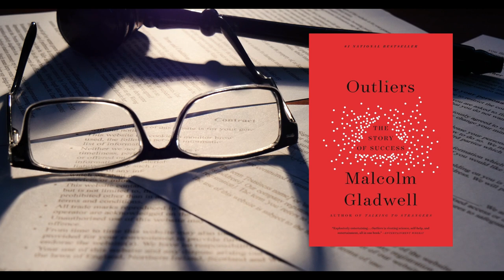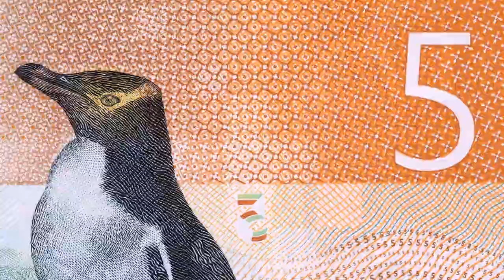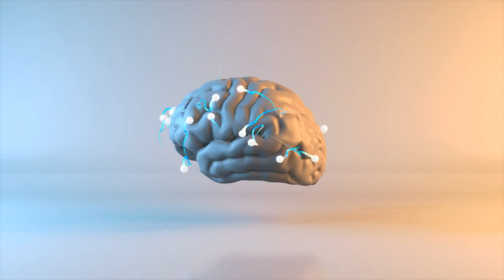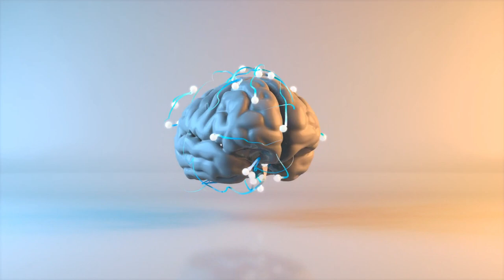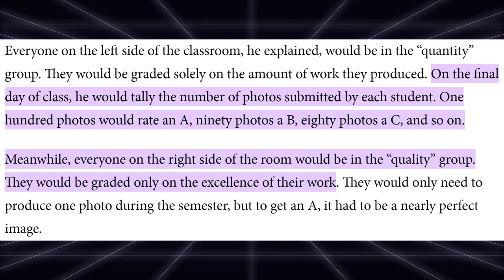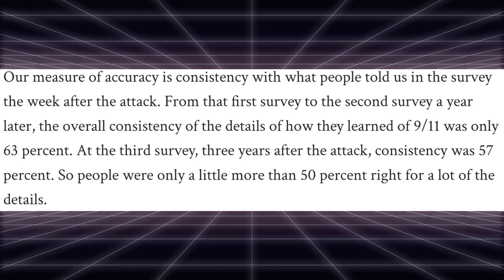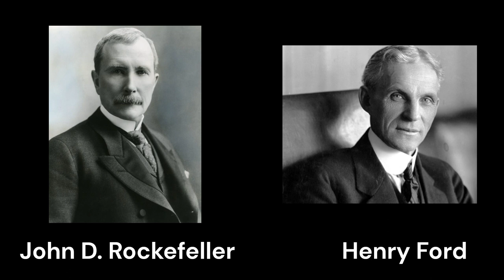Outliers & My Fallible Memory & Atomic Habits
Thanks so much for stopping by my little video.

Sources and Additional Information:

Gladwell, M. (2008). *Outliers: The Story of Success*. Penguin.
Clear, J. (2018). *Atomic Habits*. Random House.
Photography Class Excerpt the final day of,the excellence of their work]

Debunking 10,000 Hours:
The “10,000-hour rule” was debunked again By Brian Resnick:

Why Gladwell’s 10,000-hour rule is wrong By David Bradley

The 10,000 Hour Rule Is Not Real by **[Rachel Nuwer]

Memory Information:
How Accurate Are Memories of 9/11? by BY [INGFEI CHEN] were better at memories,percent accurate three years later]

What Happens in the Brain When We Misremember BY SIMON MAKIN

Bill Gates
Microsoft Corporation chairman Bill Gates introduces the Windows XP operating system at a press conference in 2001.
© JEFF CHRISTENSEN —AFP/Getty Images
Mark Zuckerberg.
Justin Sullivan—Getty Images News
John D. Rockefeller, 1884.
Encyclopædia Britannica, Inc.